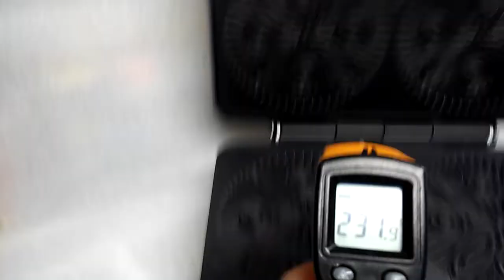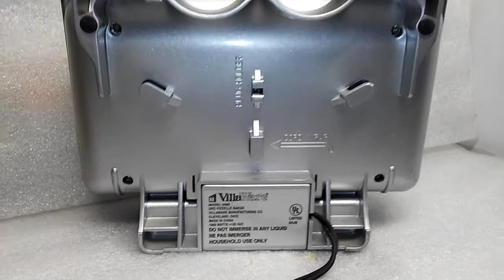VillaWare 2060 Uno Pizzelle Baker